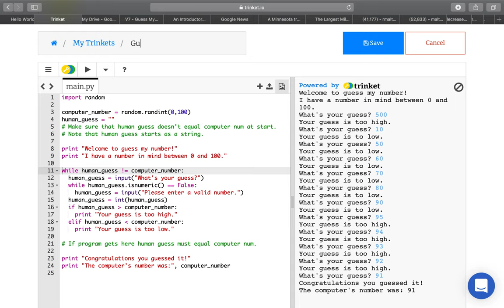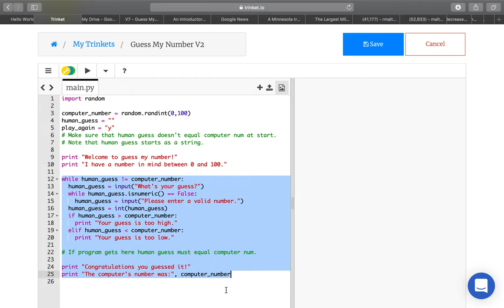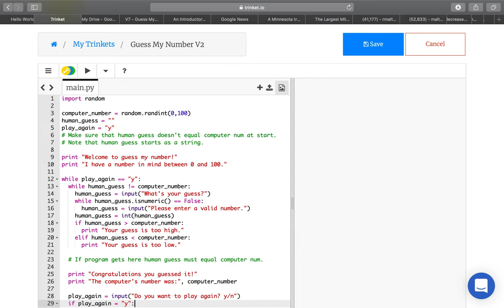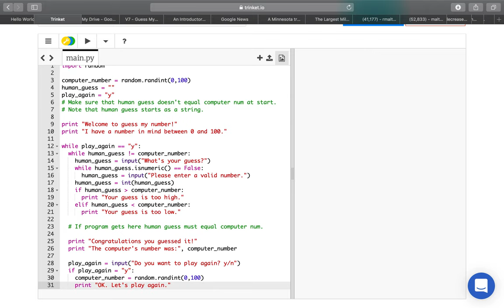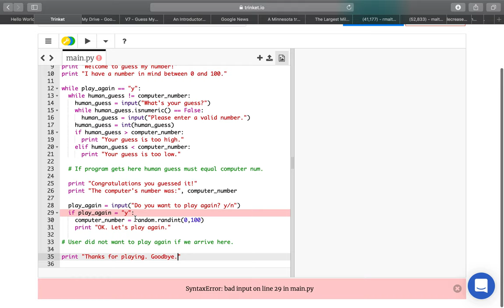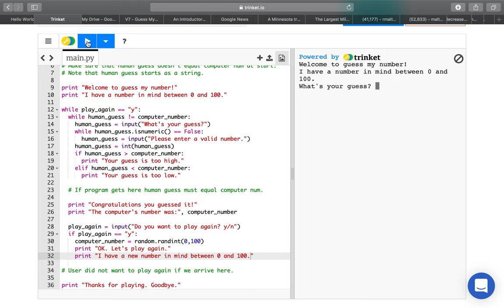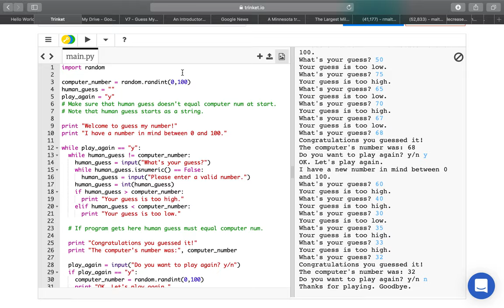Python V8 Guess my number Version 2 play again enabled